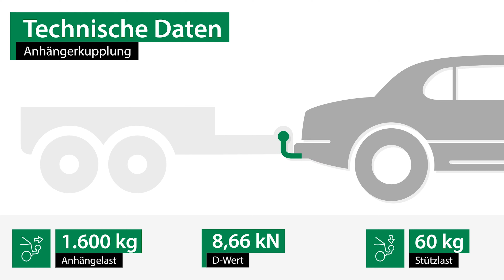Anhängerkupplung starr ALFA ROMEO 156 | AUTO-HAK Komplettsatz + Montage von Rameder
►Anhängerkupplung starr + Elektrosatz + Montage | ALFA ROMEO 156 | AUTO-HAK

Einbau, Montage und Produktvorstellung einer universal Anhängerkupplung inkl. E-Satz für den ALFA ROMEO 156 . Die vorgestellte AHK abnehmbar von AUTO-HAK ist bei Rameder erhältlich Das Nachrüsten der Anhängevorrichtung kann optional in einem unserer bundesweit verteilten Montagepoints von uns übernommen werden

Warum sollte ich meine Anhängerkupplung für den ALFA ROMEO 156 bei Rameder kaufen?
+Bestpreis-Garantie
+Maximaler Kundenservice

Ist die Anhängerkupplung starr von AUTO-HAK die richtige für meinen ALFA ROMEO 156 von ALFA ROMEO?